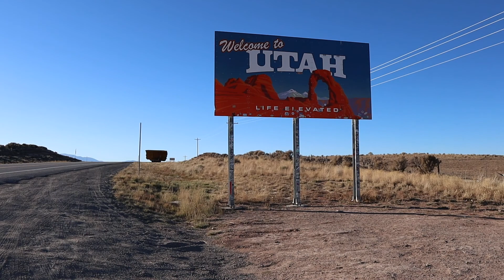Road Trip!!!! Utah 1 of 2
I've always wanted to visit Utah. Seeing photos of the National Arches Park recently inspired a road trip to Utah. It was a 16 Hr drive. I drove all night and all day to get there. It was worth it. Part one is my Road trip and part two will be the visit. The Arches has been on my list of places to visit for many years and I finally went to see them.

GoPro Backpack Mount